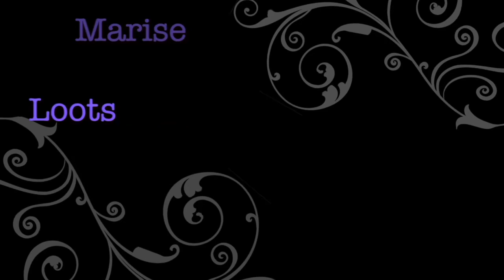RV road trip with my family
I went on a 10 day road trip with my family in a RV. This video only shows four of the 10 days.